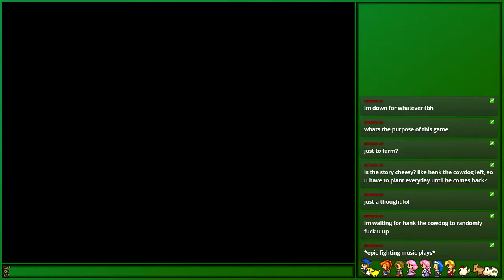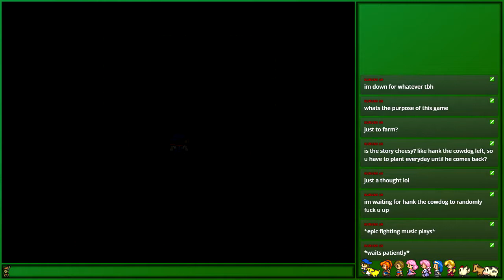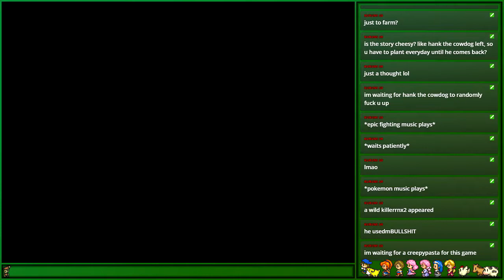Harvest Moon SNES (900+ Score Attempt)『44』What is Audio?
{ External Links }

▼ Outro Song ▼
Summer
Tsuyoshi Tanaka
Harvest Moon Original Soundtrack

All music is in-game music. It makes me want to TURN-IP!

You bought the farm, so now it's time to roll up your sleeves and try living off the fat of the land. Fresh air and the beauty of the outdoors will be fulfilling, but a successful farm needs a lot of working capital as well. There are buildings on your property, but they are in need of livestock. You have a modest house, but if things get lonely in the field, it's going to take a remodel to woo a female farming companion.